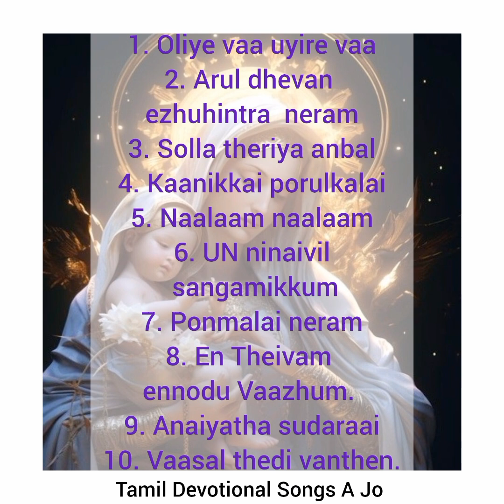RC Christian songs 🎼🎶🎹